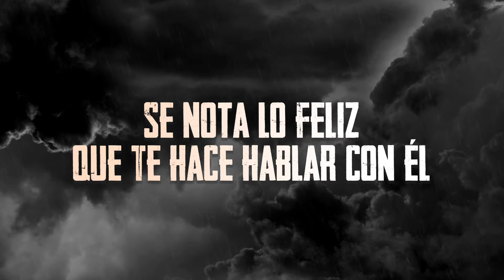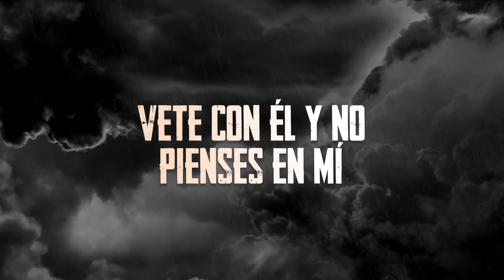(LETRA) ¨VETE CON ÉL¨ - Alex Rueda (Lyric Video)